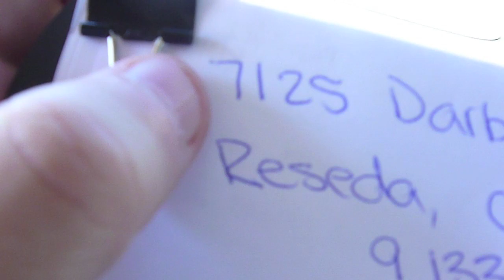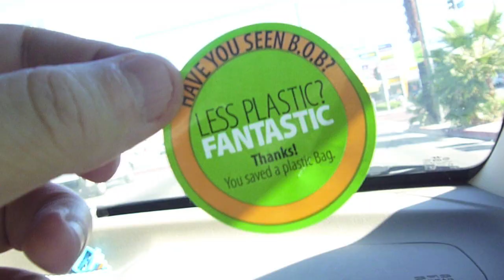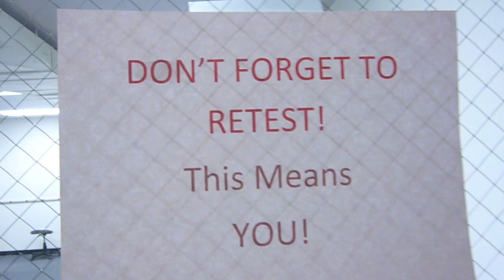Slivan #38 - Lots of Animals, LAX and driving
We traveled to get Stitch's balls removed then meet my homie Pringles the 'Meowster" then while visiting Type 9 I run into my lil pitbull friend Six. At night it's time to pick up London Keyes and Kory Fame from LAX. Back at their house Mosley, their pit, did something bad and his guilty demeanor is priceless.